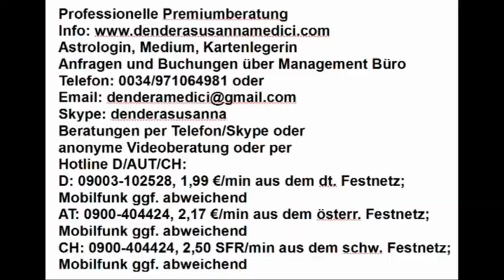Neugierig 2019? Handlesen